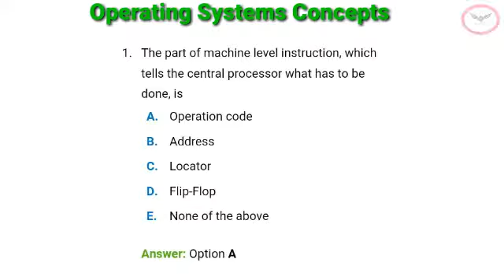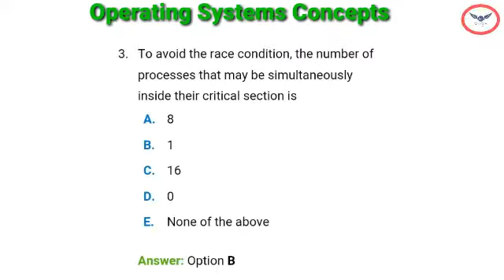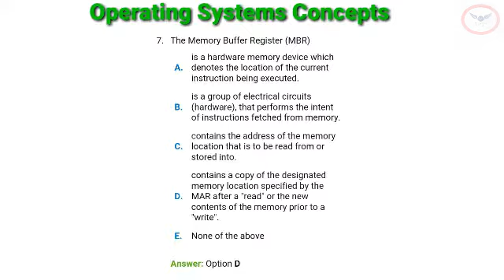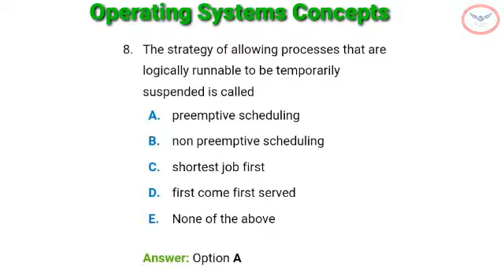Computer Science Eng | GATE Exam | Operating System Concepts | Part 1 | Interview Q & A.